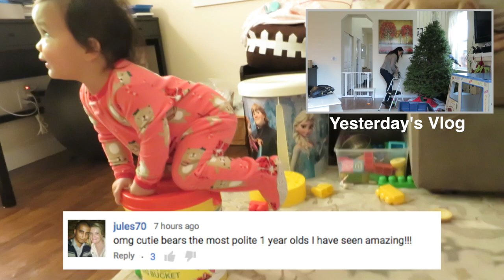I've Gained Weight - January 05, 2016 - ItsJudysLife Vlogs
Judy's Links

Benji's Links

Vlog Camera We Use:

Blendtec Blender